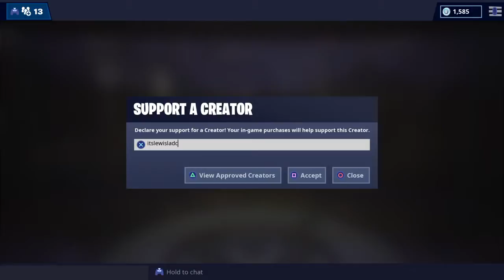Fortnite: Battle Royale Item Shop (2/22/19)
SUPPORT CREATOR CODE : itslewisladc

Fortnite is an online video game first released in 2017 and developed by Epic Games. It is available as separate software packages having different game modes that otherwise share the same general gameplay and game engine. The game modes include Fortnite: Save the World, a cooperative shooter-survival game for up to four players to fight off zombie-like creatures and defend objects with fortifications they can build, and Fortnite Battle Royale, a free-to-play battle royale game where up to 100 players fight to be the last person standing. Both game modes were released in 2017 as early access titles; Save the World is available only for Windows, macOS, PlayStation 4, and Xbox One, while Battle Royale has been released for those platforms in addition for Nintendo Switch, iOS and Android devices.

Playstation Network Account : lewis_12499 / GMLewis
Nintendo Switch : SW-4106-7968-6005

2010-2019™ FILIPINO PROUD! MABUHAY! :D